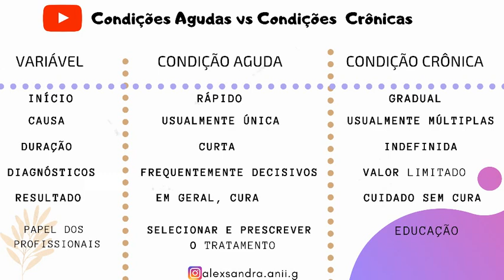Conceitos Básicos de Condições Agudas e Crônicas - Video Aula.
Vamos Interagir??
...Bons Estudos!